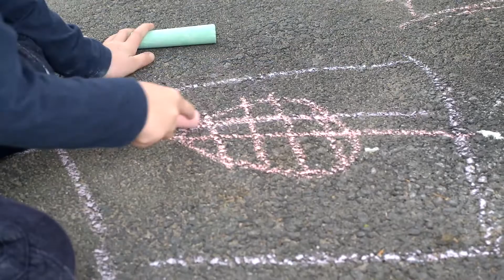It's a Hard Life in the Mountains S01E04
Creative adventures in the mountains with the boys